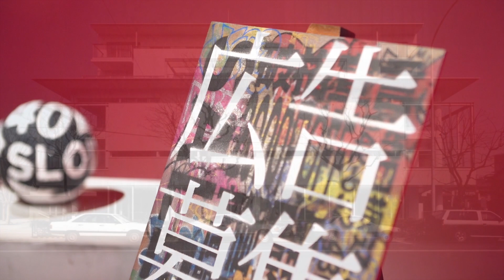画家 志礼知也 ブレイク前夜～次世代の芸術家たち～ #239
🔽今回の作家 　志礼知也 の

インクの”質感”と”モチーフ”を描く要素としての線、点、面からなる基本的構成を基準に、偶発性や精密かつ正確なアプローチで平面上の立体性(2.5次元)を目指すことを目的に製作活動を行う。（本人談）

幼少期に父の描いている絵を見たのがきっかけでその魅力にはまっていく。
製作活動を行う側、2013年、友人と共に自身がデザイン、ディレクションを手がけるアパレルブランドを立ち上げる。

‹アパレル時の主な実績›
2013 年 : ネット販売にてTシャツ6000枚を10分で即完させる。(Yahoo ネット売り上げデイリー 1 位 )
2015 年 : ラフォーレ原宿にて POP UP 開催。( 歴代短日売り上げ数 1 位 )※現在も記録維持
2015 年:PARCOにて POP UP ツアー開催。( 北海道、大阪、福岡 ) ※大阪のみ別店舗
2017 年:ZOZOtownとコラボ限定パーカーを販売
2018 年:セレクトショップ LHP コラボアイテムを販売 ( 池袋、名古屋、大阪 )

現在は東京を中心に、アーティスト関連のグッズやディレクション、CDジャケットやグラフィック、フライヤー等、音楽業界とファッションを中心に作品を提供、壁画やエキシビションを開催するなど活動の範囲を広げている。

2016 高円寺 BnA Hotel 、グループ展「Charisuma」を開催
2017 半蔵門 ANAGRA 、グループ展「Charisuma Vol.2」を開催
2018 高円寺 The day foodlab 、個展「GRAFF SELL 」を開催
2019 渋谷 NOS ORG 、グループ展 「Charisuma Vol.3」を開催
2019 NY THREE DEGREES SALON 、フォトグラファー / NAKAZAWA KOICHI氏と共に2人展「Priority」を開催

【制作・提供】本郷美術骨董館　【協力】ロイドワークスギャラリー